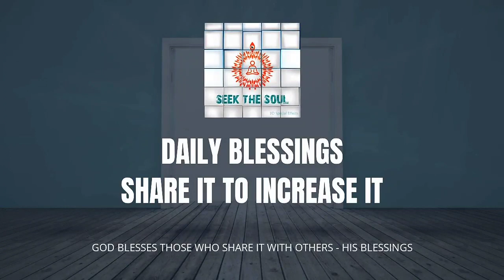Feel The Blessings | Daily Blessings -58 | English